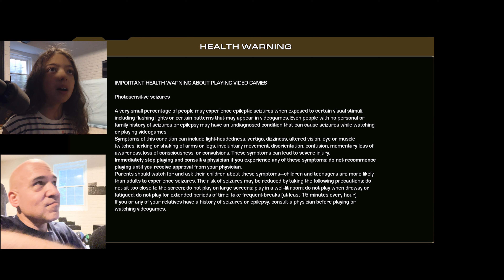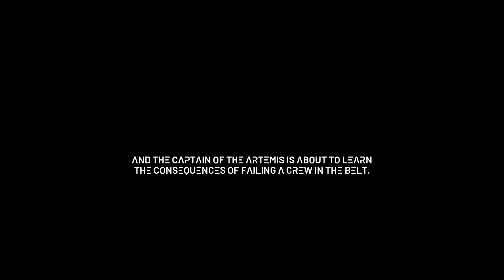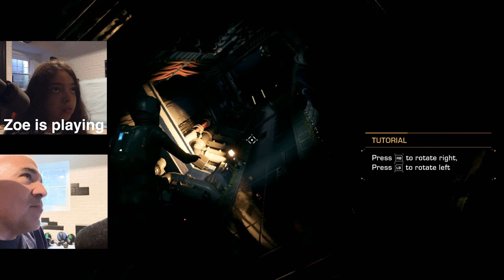The Expanse Telltale - Episode One - Archer's Paradox - Part One - FULL PLAYTHROUGH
Camina Drummer deals with angry crew members and a backstabbing captain in episode one of Telltale's The Expanse prequel series.

Let's Go!

(1) Excerpt from Amerika, episode 1, (c) 1987 American Broadcasting Corp.

(3) Excerpt from music video: Will Smith, Wild Wild West from the Wild Wild West Soundtrack, (c) 1999.

(4) Excerpt from Adam Neely, "The Seven Levels of Jazz Harmony" (feat. Jae Soto) (c) 2020